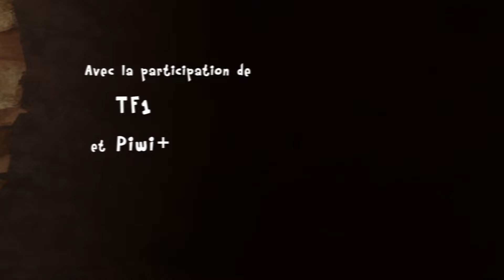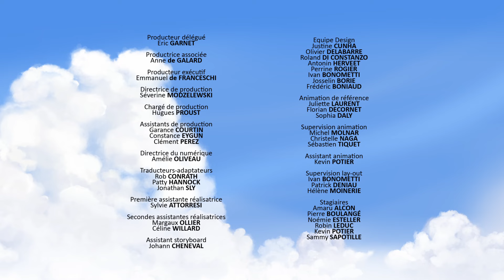Le fantôme des prunes 🫐🍃 | Tib et Tatoum français | Episode complet | Dessin animé dinosaure